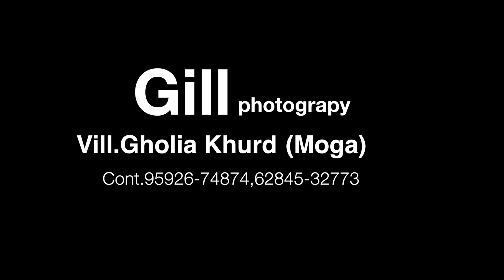Shoot by Gill Photography GHOLIA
Sukh with kirn pre-wedding song